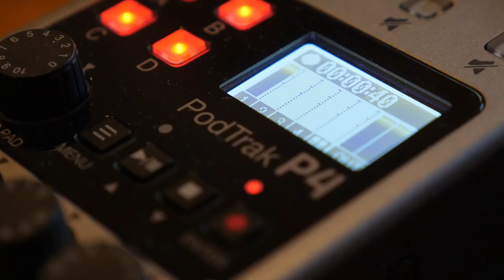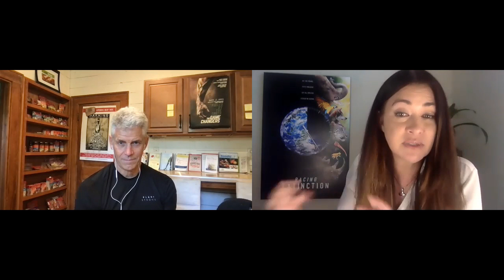She's in the driver seat to save our planet.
This week’s interview with biologist and eco-activist, Leilani Münter, will illuminate the positive impact that eating a whole-foods plant-based diet can have on the environment.

And here’s what's so cool about Leilani: she has been broadcasting this message for over a decade from behind the wheel of a race car!

Since retiring from racing in 2019, she’s been advocating through documentary films, keynote speaking, and non-profit work, all in a tireless effort to make a cleaner and kinder world for everyone. Enjoy this candid (and surprising!) conversation.